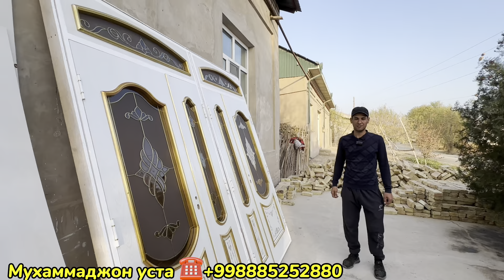ХОРАЗМ ЛАМИНАТ ЭШИКЛАРИ МУХАММАДЖОН УСТА ХИВА 19-ноябрь 2023 г.